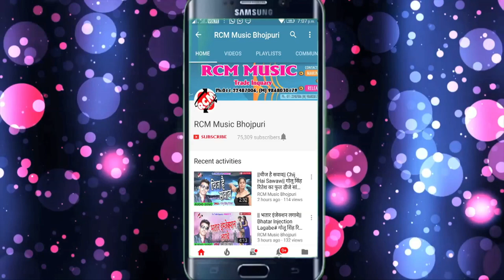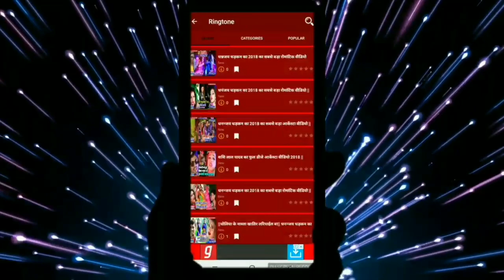Sona lal surila का 2018 का बड़ा आर्केस्टा सांग || कईसन जमाना आईल बाटे भाई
Title: Kaisan Jamana Aail Bate Bhai
Singer: Sona lal surila
Lable: RCM Music
Lyrics: Chote Lal Chhabila
Video Director:
DOP: